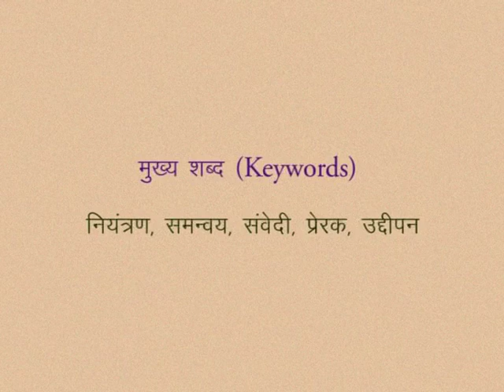CLASS 10th SCIENCE | CHAPTER -8- LIFE PROCESSES : CONTROL AND COORDINATION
CLASS 10th SCIENCE | CHAPTER -8- LIFE  PROCESSES : CONTROL AND COORDINATION | KEYWORDS | SEE THROUGH |